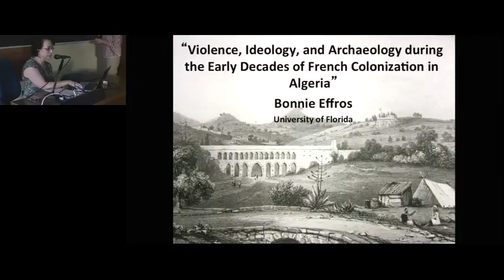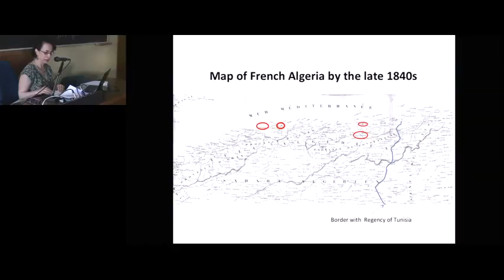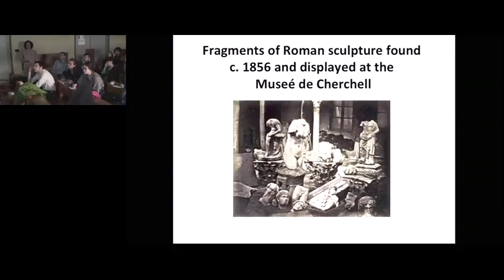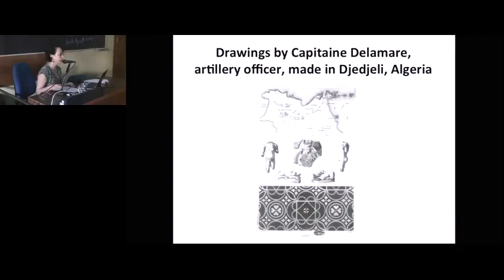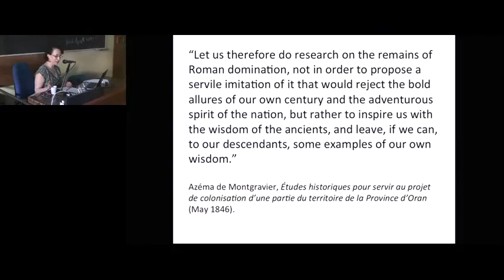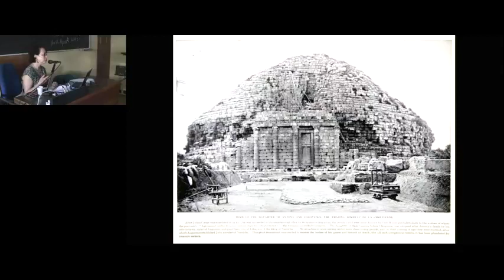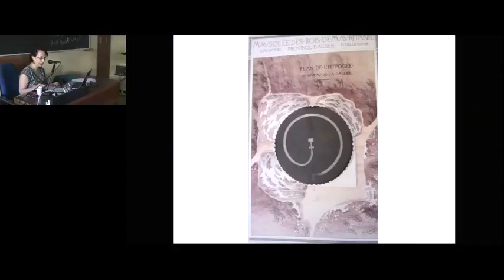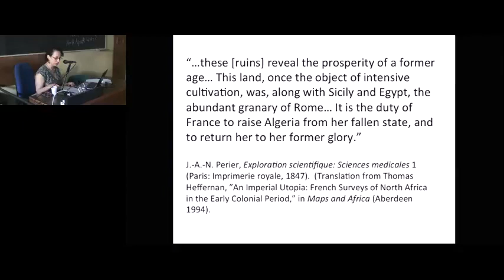LEZIONE PUBLIC ARCHAEOLOGY: BONNIE EFFROS Violence, Ideology and Archaeology in Algeria